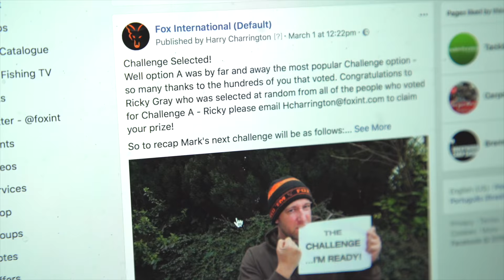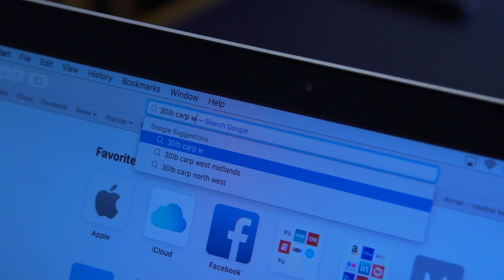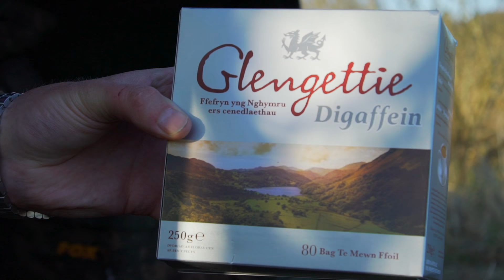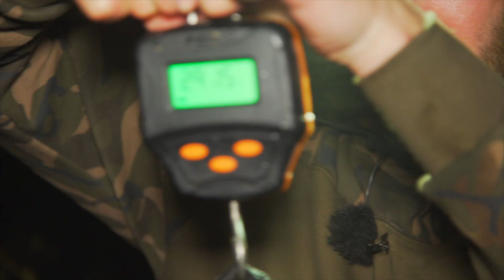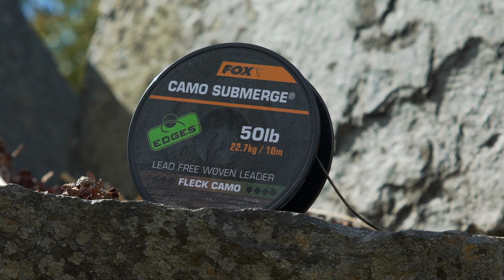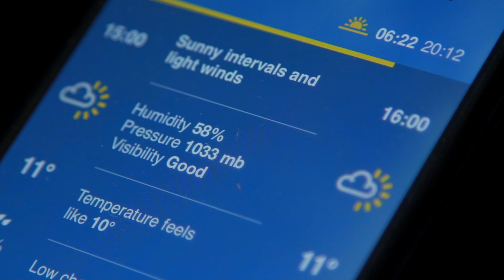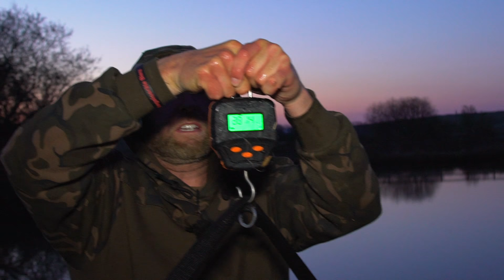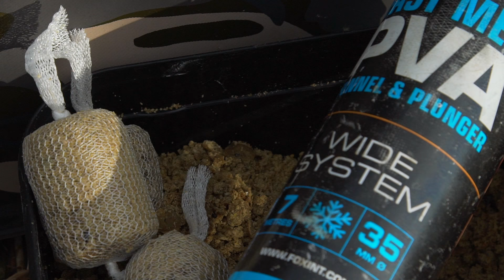THE CHALLENGE | Three, Three, Thirty | EP23 (Mark Pitchers Carp Fishing)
With unseasonably cold conditions, Mark is on the back-foot from the outset of this episode of The Challenge! Add to that he has to catch three carp on three different tactics and one has to be over the magical 30lb barrier. Of course, Harry is up to his usual tricks and puts a spanner in the works instantly with a major plot twist! You can expect, plenty of laughs and some amazing looking carp in this episode!
for letting us film at such short notice!